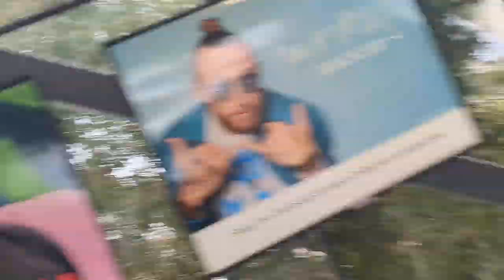First vlog (I couldn't get day 1)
My journey starts today!

Follow my art account as well in my bio and on YouTube bio!